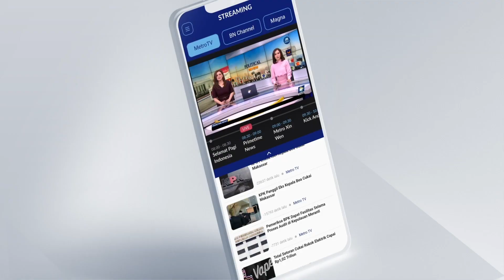Kunjungan Anies Baswedan Bertemu Ulama di Magelang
METRO TV JATENG & DIY, Bakal calon presiden dari koalisi perubahan untuk persatuan Anies Baswedan menjalin pertemuan dengan ulama serta agenda lainnya.